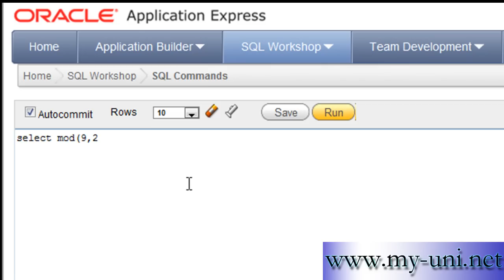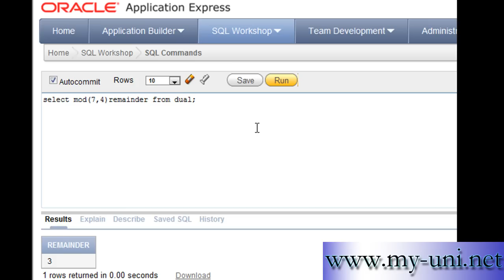SQL lesson 30, MOD function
mod function in oracle sql